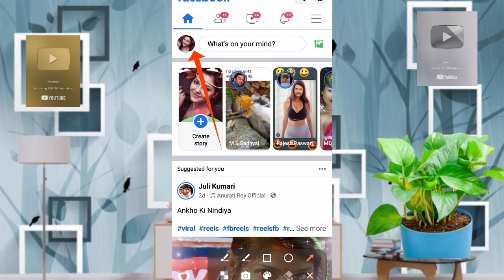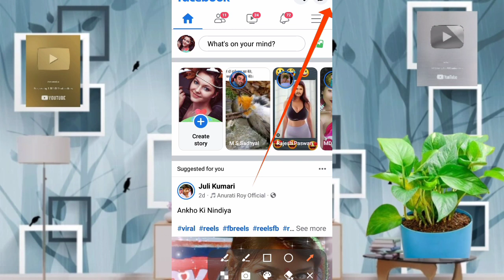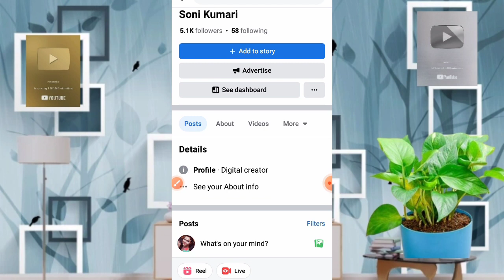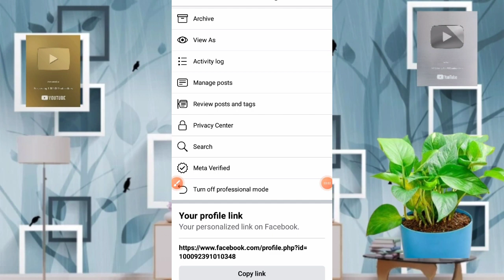facebook se paise kaise kamaye ? facebook page se kaise paise kamaye | fb se paise kaise kamaye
facebook se paise kaise kamayefb se paise kaise kamaye

facebook par in stream ads se paise kaise kamaye
facebook or google ads se paise kaise kamaye
google analytics facebook se paise kaise kamaye
in stream ads facebook monetization se paise kaise kamaye